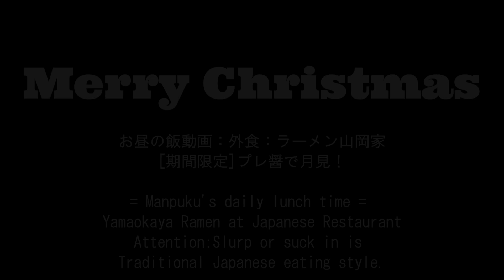ラーメン山岡家で月見叉焼プレミアム醤油とんこつ[咀嚼音 飯テロ 外食 動画]食べるオヤジJapanネギ巻き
〇ラーメン山岡家
〇お昼の飯動画：外食：ラーメン山岡家で[期間限定]プレ醤で月見！頂きました。プレミアム醤油とんこつラーメン大盛り1,110円(税込)+チャーシュー340円(税込)+玉子かけご飯310円(税込)+味玉140円(税込)+ほうれん草140円(税込)+メンマ140円(税込)+味付き白髪ねぎ150円(税込)+のり140円(税込)+バター80円(税込)
= Manpuku's daily lunch time = Yamaokaya Ramen at Japanese Restaurant
※近くに他のお客さんが居ないのを確認し、撮影(自撮り)許可済み

↓前作(Previous video)：ラーメン山岡家で[期間限定]プレ醤と勝手にチャーシュー丼